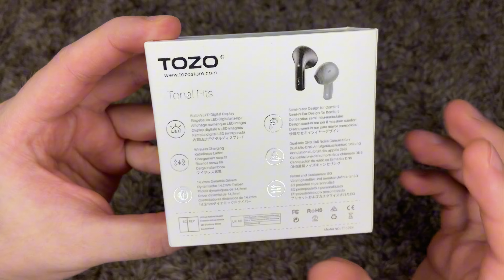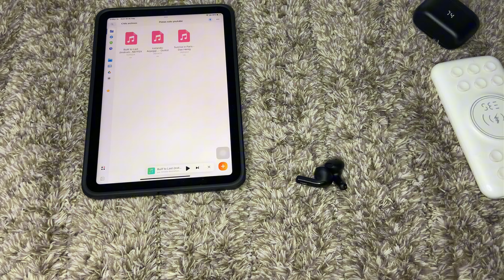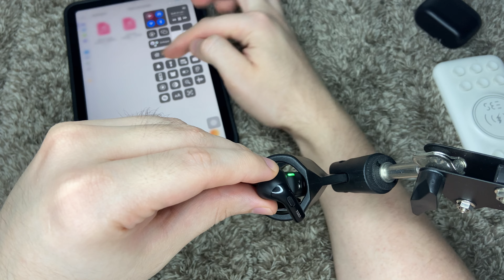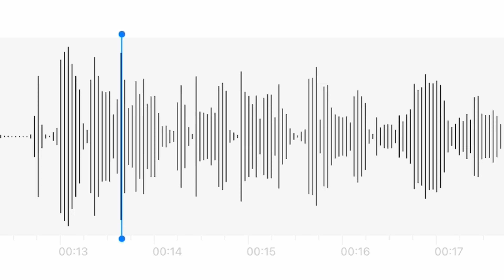TOZO T21 Tonal Fits / IGUAL PERO MÁS BARATO !!!🤔 ALTERNATIVA AIRPODS / Revisado 2024🔥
Hola amigos